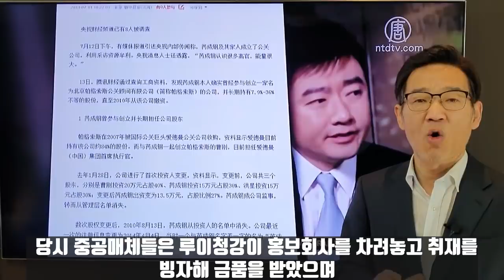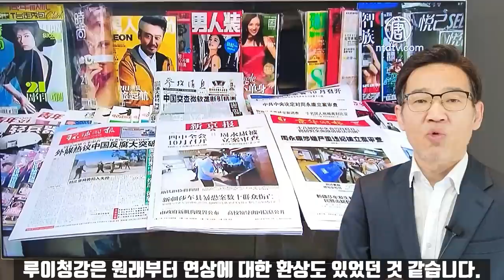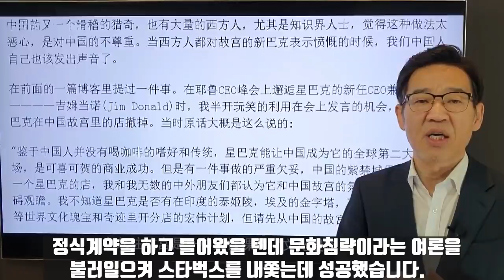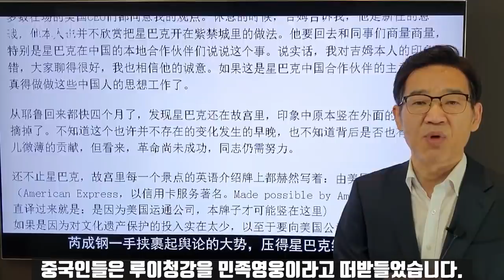중공고관대작 부인의 공동정부 CCTV남성 MC의 운명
2010년 서울에서 열린 G20정상회담 당시 오바마 기자회견에서 아시아를 대표해 질문하겠다고 나섰던 중공CCTV 기자 루이청강 사건은 한국에서도 제법 화제가 됐었습니다. 그는 이후 2014년 7월 방송준비도중 공안에 갑자기 체포돼 6년징역형을 살고 2020년 12월 11일 형기만료로 석방됐습니다. 루이청강은 박근혜 대통령을 비롯해 세계 주요 정상등과 기업인들을 인터뷰했던 CCTV의 간판스타였습니다. 그가 체포됐을 때 표면상 혐의는 수뢰였지만 후진타오 전 주석의 오른팔이었던 링지화 중련반 주임의 부인 구리핑을 비롯해 20여명에 달하는 중공고관대작부인의 공동 정부역할을 한 것으로 알려져 있습니다. 중공CCTV의 아나운서 MC들 가운데 상당수는 중국공산당 최고위층의 숨겨진 파트너로 알려져 있습니다. 중공에서 매스미디어는 보통 언론이라고 하지 않고 매체라고 부릅니다. 재능이 뛰어나긴 하지만 튀는 것을 좋아했으며 오만한 성격의 루이청강이 어떻게 성장하고 몰락했는지를 통해 중공의 매스미디어 환경 생태계를 짚어봤습니다.

*자발적 후원
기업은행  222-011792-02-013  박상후